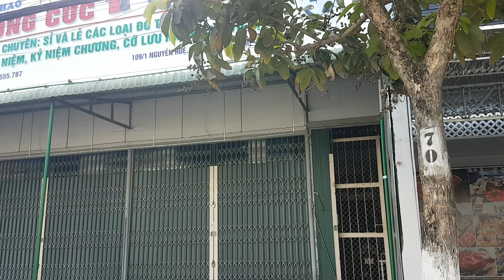Đường Nguyễn Huệ Phường 2 TP Vĩnh Long ngày nay | KPVL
Nếu các bạn yêu thích và ủng hộ mình, các bạn có thể Donate cho mình qua đường Link này nhé:

Ngân Hàng VIETCOMBANK chi nhánh Vĩnh Long
Số Tài Khoản : 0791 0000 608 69
Chủ Tài Khoản : Hồ Quốc Hoà